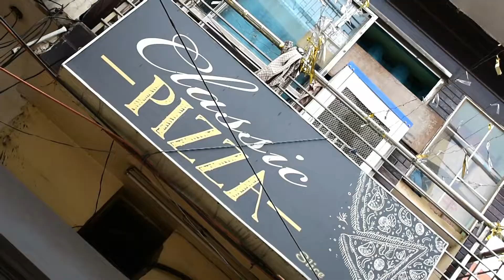Classic pizza || amazing Pizza || Thecity bliss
We had most amazing Pizza at a very good price  And we seriously loved it
The name i forgot in the video was paneer Parcel😂 and it was seriously ammaazigggg
location : Classic Pizza shop 364 sector 14west chandigarh.